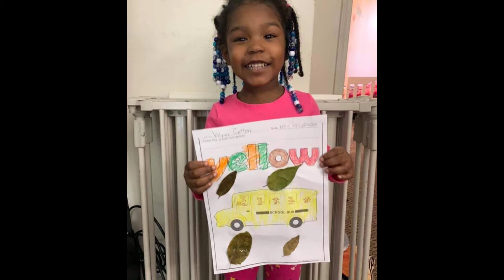My beautiful family 2021 PT#1 💖💞💕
My beautiful family 2021 #1